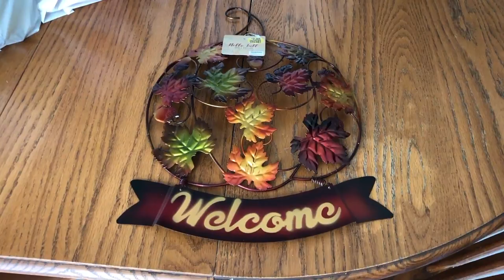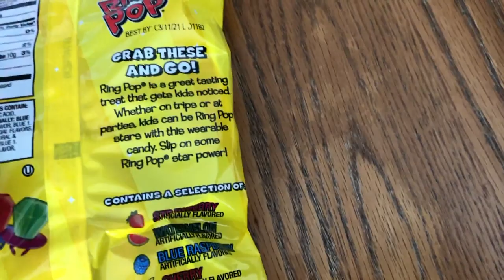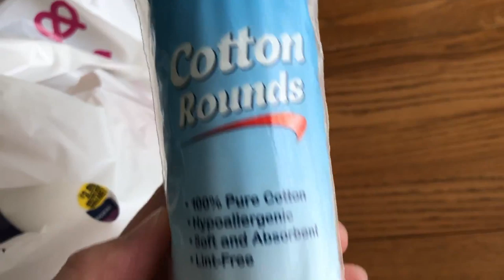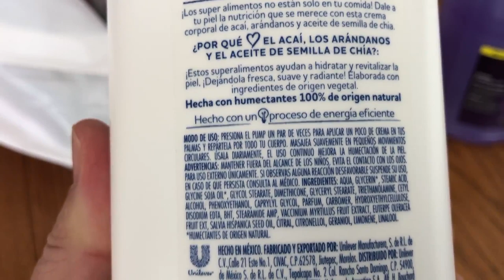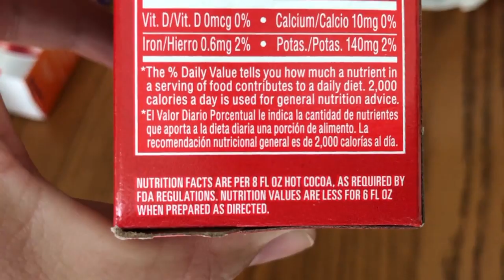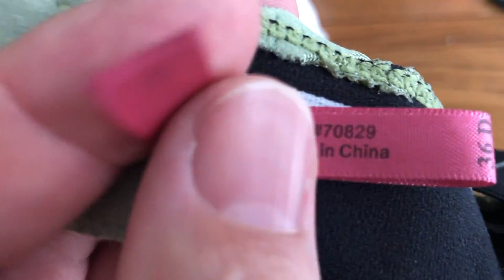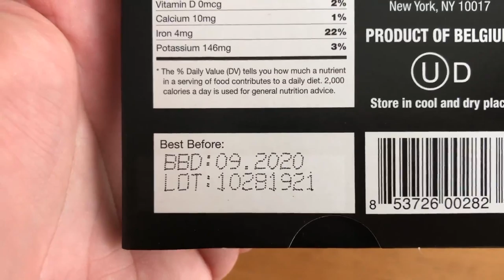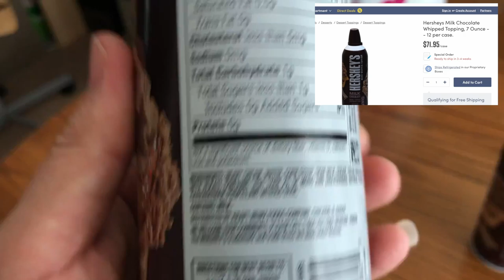Costco в США или 99 центов - между ними пропасть мнений. Сколько тратит семья на еду в Америке?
А как думаете вы? Costco в Америке многие считают одним из лучших магазинов. 99 центов порой мешают с грязью. Кто прав? У каждого своё мнение. Мы лишь оперируем фактами.